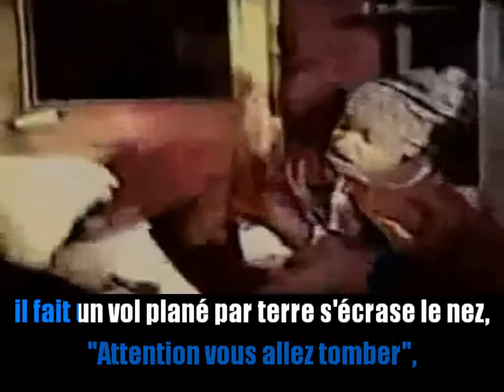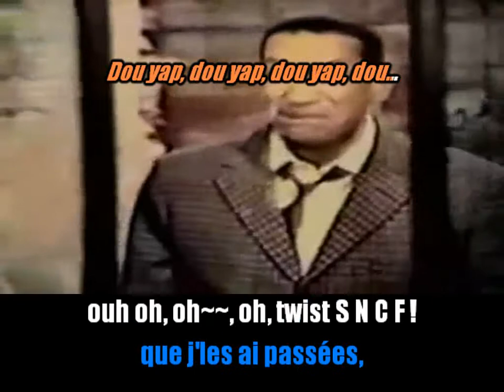Henri Salvador_Twist SNCF (1962)